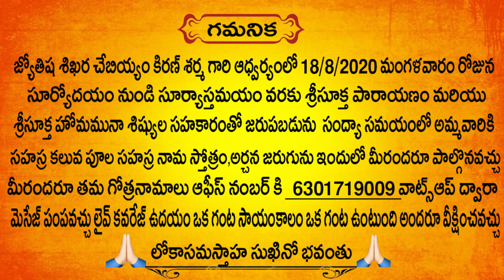లక్ష్మి కటాక్షం కోసం శ్రీ లక్ష్మి యాగం మీ గోత్రనామాలతో ఉచితంగా....| Free Yagam At Astro Syndicate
astro syndicate will provide the best astrology services. We are specialized in Astrology in Telugu.

Our Astrology will be accurate and detailed horoscope of the people. We are expert astrologers chart out the Kundali of Individuals with highly accurate reading of planetary positions. The astrology service will be fast, convenient and precise in all parts of India. Our services will be available a call away from the people. We are a trusted destination for availing of the most accurate and competitive services of astrology in Telugu.